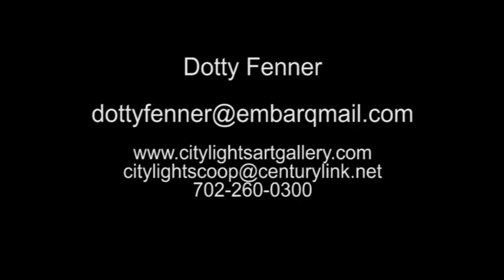Dotty Fenner - Ollie - City Lights Art Gallery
ARTISAN Magazine Summer 2020 Edition

City Lights Art Gallery
Henderson, NV